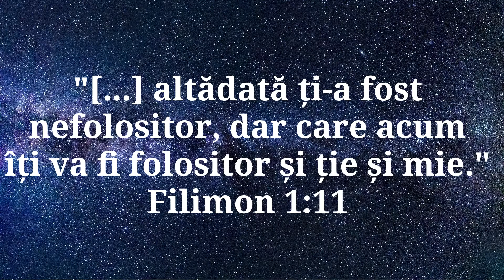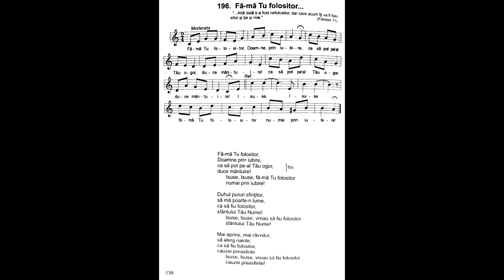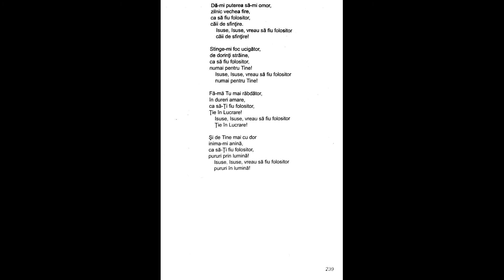Fă-mă Tu folositor | Nicolae Moldoveanu | Cântările Harului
Fă-mă Tu folositor,
Doamne prin iubire,
ca să pot pe-al Tău ogor,
duce mântuire!
Isuse, Isuse, fă-mă Tu folositor
numai prin iubire!

Duhul pururi sfinţitor,
să mă poarte-n lume,
ca să fiu folositor,
sfântului Tău Nume!
Isuse, Isuse, vreau să fiu folositor
sfântului Tău Nume!

Mai aprins, mai râvnitor,
să alerg nainte,
cauzei preasfinte,
lsuse, lsuse, vreau să fiu folositor
cauzei preasfinte!

Dă-mi puterea să-mi omor,
zilnic vechea fire,
căii de sfinţire.
căii de sfinţire!

Stinge-mi foc ucigător,
de dorinţi străine,
numai pentru Tine!
numai pentru Tine!

Fă-mă Tu mai răbdător,
în dureri amare,
ca să-Ți fiu folositor,
Ție în Lucrare!
lsuse, lsuse, vreau să fiu
folositor Ție în Lucrare!

Şi de Tine mai cu dor
inima-mi anină,
pururi prin lumină!
pururi în lumină!